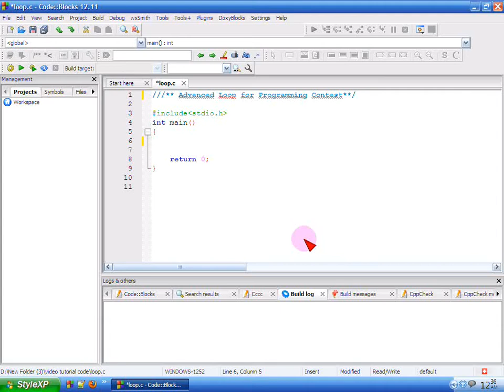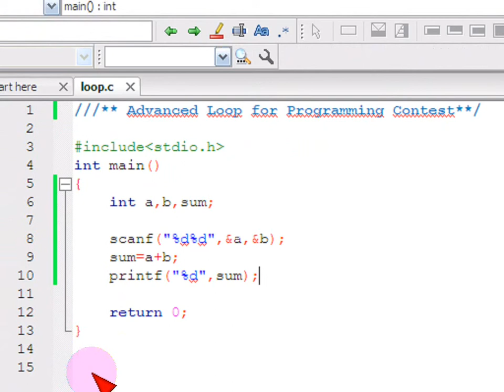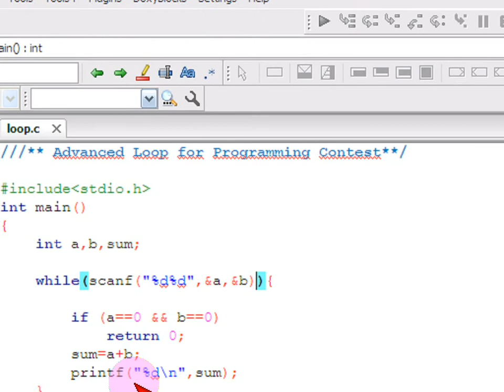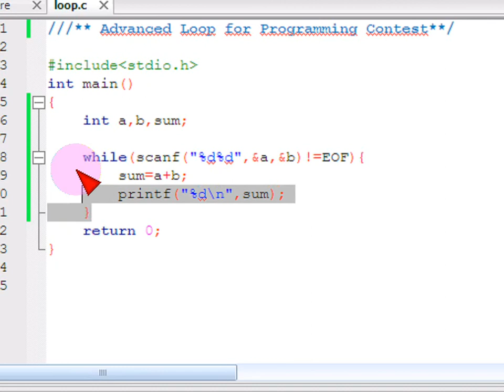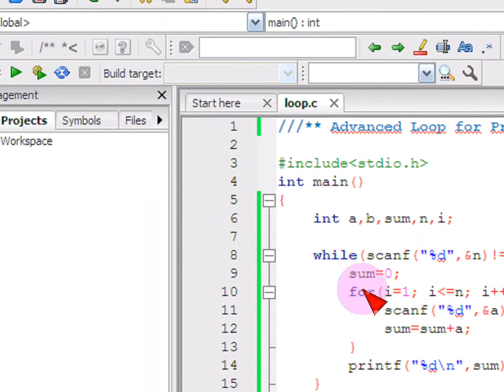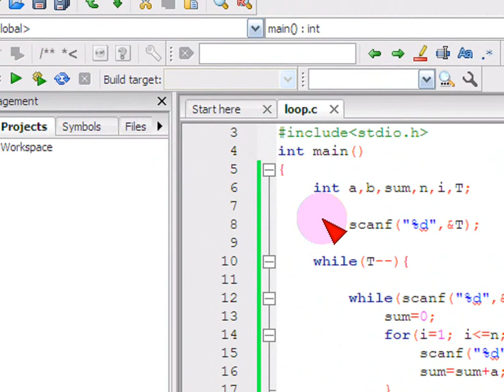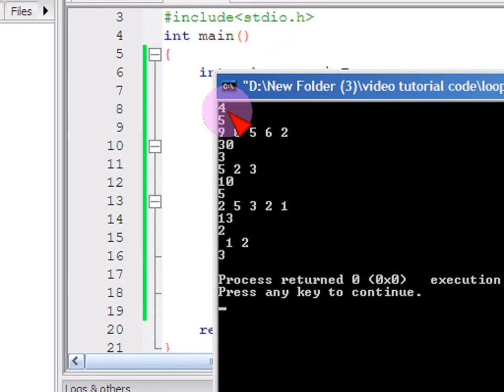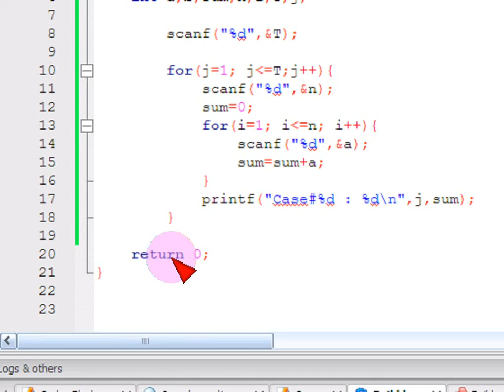tutorial C programming 38 Advanced Loop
I created this video with the YouTube Video Editor C programming 38 Advanced Loop